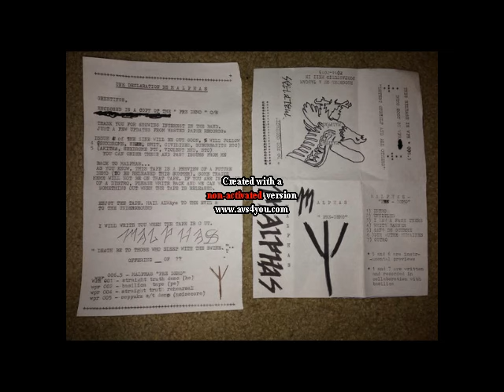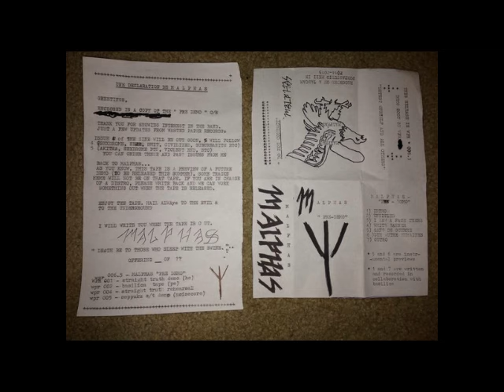Malphas (Canada) - Pre Demo 2015.avi